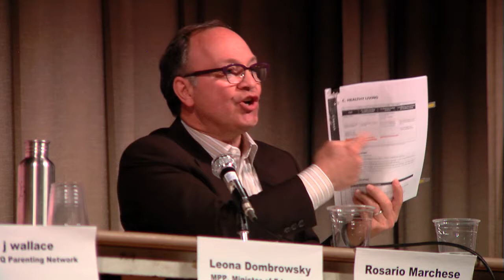GSA Educational Forum Panel Discussion 5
Sex Ed, GSAs and Religion in Publicly-Funded Schools  -- an Educational Forum
Student Presentation, Educational Forum and Panel Discussion at Jarvis Collegiate Institute by Queer Ontario